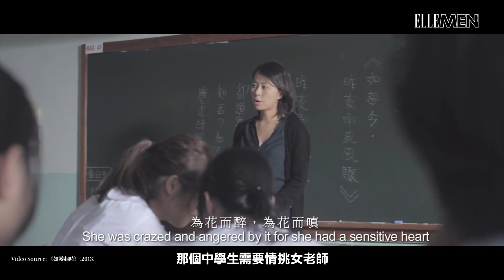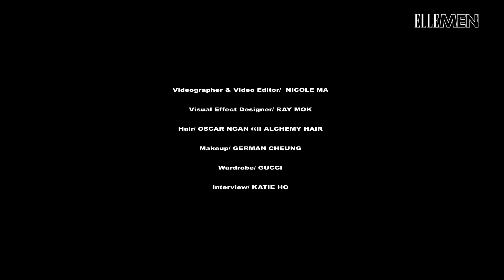柯煒林專訪｜漂流之後遵從自己 | ELLE MEN HK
原本打定輸數以為只有同劇演員入圍，柯煒林最終卻憑著《濁⽔漂流》中、木獨寡言的「木仔」，獲金馬獎提名「最佳男配角」。

意外收穫之前，他成為演員的契機，竟是因為一句「good take」而起雞皮。身體反應來得比情緒還要快，可能這就是天生要當表演者的材料。

不過，雖然外界開始有肯定的聲音，但他入行8年至今，仍偶爾懷疑自己對演戲的熱情。搖擺不定的心態、「覺得自己騙了導演」，究竟這位演員在提名之前與之後，心底有何困惑？不妨跟隨 Elle Men 的視角，窺探柯煒林的內心世界 —— 可能你會對這位貌似正經八百、「有點木獨」的演員有所改觀。

Videographer & Video Editor Nicole Ma
Visual Effect Designer Ray Mok
Hair Oscar Ngan @ii ALCHEMY hair
Makeup German Cheung
Wardrobe Gucci
Interview Katie Ho
Text and Edit Milly Yeung